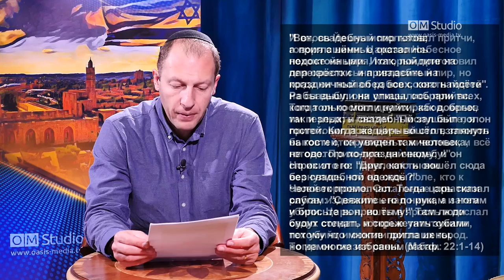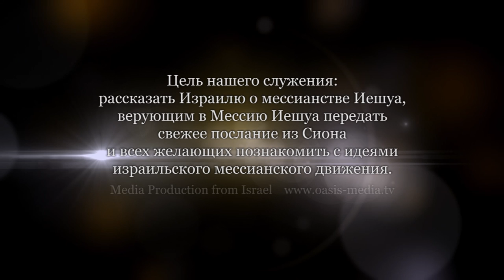Избрание - Цыплят по осени считают (Александр Гольдберг)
Сегодня поговорим о словах Иешуа: "Много званых, но мало избранных".
Притча о пире.
В чем разница между приглашенными и избранными?